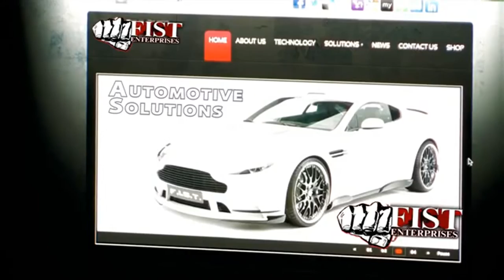Custom Choppers: Paul Jr's F.I.S.T Custom Chopper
Custom Choppers: Paul Jr's F.I.S.T Custom Chopper: Motorcycle master Paul Teutul Jr. has been molding metal into shape since the age of 12, when he began his apprenticeship at his father’s steel business. He’s widely recognized as the chief designer and fabricator of some of the world’s most famous Custom motorcycles, as featured in the hit television series American Chopper on the Discovery Channel.

Fingerprint Identification Systems Technology, or FIST, is a leader in identity solutions, and when it comes to high tech, there isn't much higher you can go. The FIST Bike had to represent the high-tech nature of the FIST system and capture the drive of the people behind the company. Yet another Paul Jr. Designs winner with stunning looks and details.

ENGINE: Crazy Horse V-Plus 100ci
TRANSMISSION: Baker RSD 6-Speed
PAINT: NUB Graphics
CHROME: Chrome Masters
WHEELS: PJD/Renegade Wheels